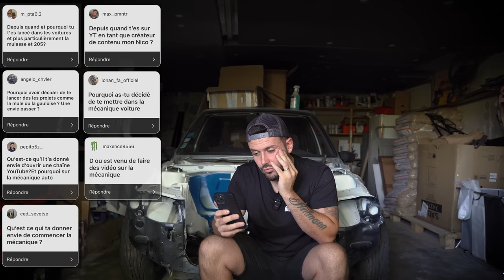Je vous dévoile tous mes secrets ! Et ça promet ! FAQ 2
Dans cette vidéo je réponds à toutes vos interrogations !
Une vidéo dédiée à mes abonnés(es)s les plus fidèles !

Merci pour votre soutien beaucoup de grosses vidéos arrivent !
OH BORDEL !